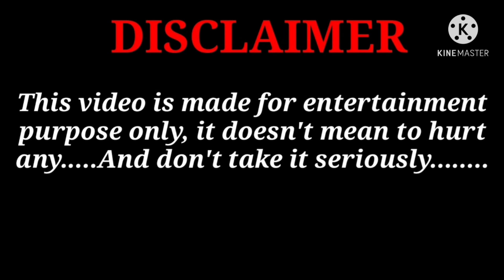BESHAKAL (Aruvam), Hindi dubbed trailer.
Watch BESHAKAL (Aruvam) Hindi dubbed trailer.